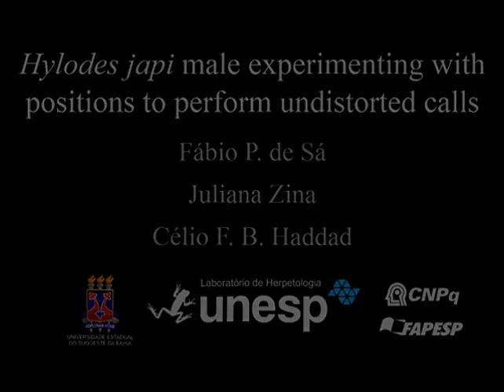Sophisticated Communication in the Brazilian Torrent Frog Hylodes japi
Sophisticated Communication in the Brazilian Torrent Frog Hylodes japi. Fábio P. de Sá et al (2016), PLoS ONE

Intraspecific communication in frogs plays an important role in the recognition of conspecifics in general and of potential rivals or mates in particular and therefore with relevant consequences for pre-zygotic reproductive isolation. We investigate intraspecific communication in Hylodes japi, an endemic Brazilian torrent frog with territorial males and an elaborate courtship behavior. We describe its repertoire of acoustic signals as well as one of the most complex repertoires of visual displays known in anurans, including five new visual displays. Previously unknown in frogs, we also describe a bimodal inter-sexual communication system where the female stimulates the male to emit a courtship call. As another novelty for frogs, we show that in addition to choosing which limb to signal with, males choose which of their two vocal sacs will be used for visual signaling. We explain how and why this is accomplished. Control of inflation also provides additional evidence that vocal sac movement and color must be important for visual communication, even while producing sound. Through the current knowledge on visual signaling in Neotropical torrent frogs (i.e. hylodids), we discuss and highlight the behavioral diversity in the family Hylodidae. Our findings indicate that communication in species of Hylodes is undoubtedly more sophisticated than we expected and that visual communication in anurans is more widespread than previously thought. This is especially true in tropical regions, most likely due to the higher number of species and phylogenetic groups and/or to ecological factors, such as higher microhabitat diversity.